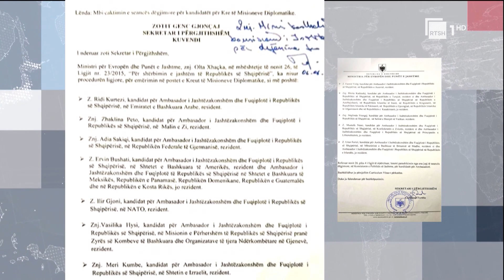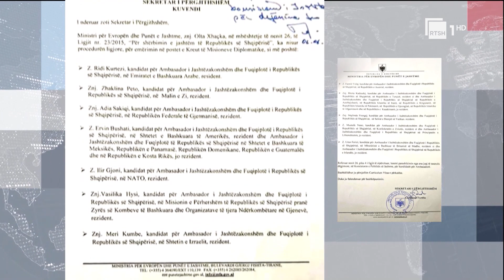Transferimi i Albanologjisë/ Zhupa: Plotësuat dëshirën e Gjinushit | RTSH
Deputetja e PD-së, Ina Zhupa në interpelancën me Ministren e Arsimit Evis Kushi në lidhje me transferimin e Akademisë së Studimeve Albanologjike te Akademia e Shkencave, akuzoi për shkelje të ligjit.
Gazetare: Megi Mëhilli